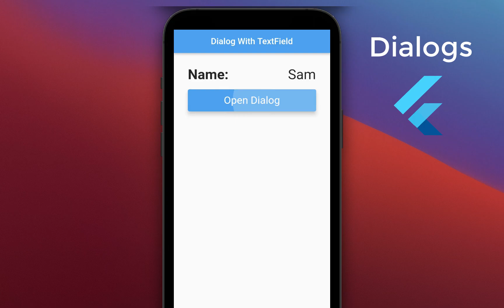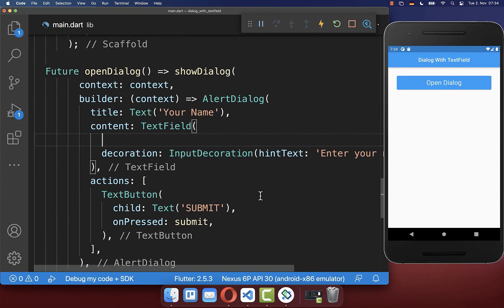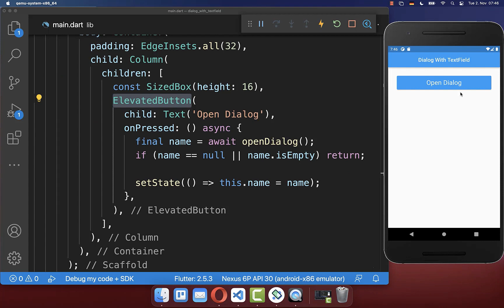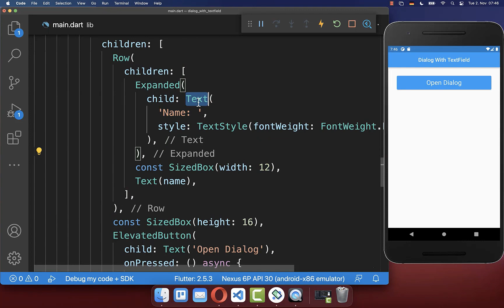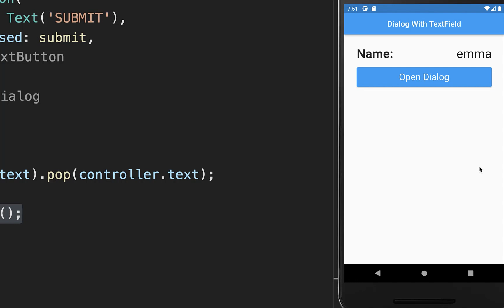Flutter Tutorial - Create Pop-up Dialog With TextField | The Right Way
How to create a Flutter Popup Dialog with a TextField.

TIMELINE
0:00 Introduction Dialog With TextField
0:05 Show Popup Dialog With TextField
0:47 Close Popup Dialog
1:21 Return Value From Dialog TextField